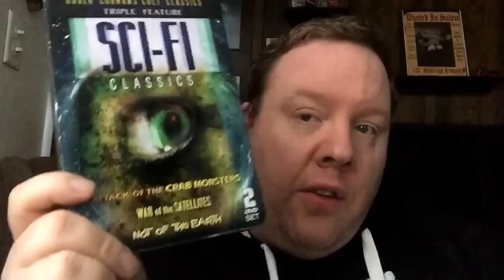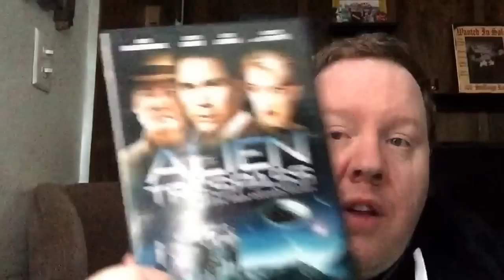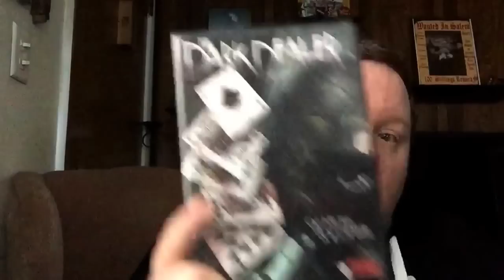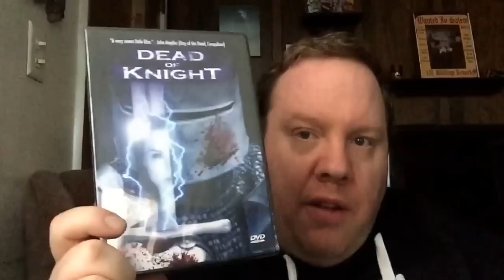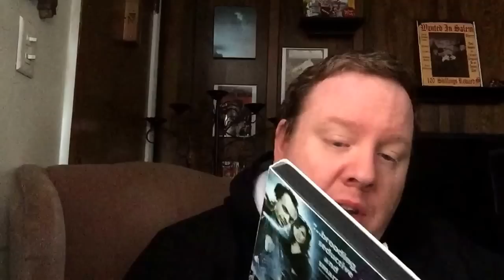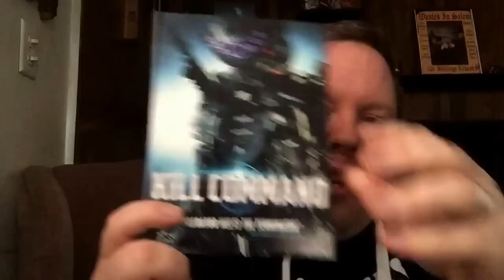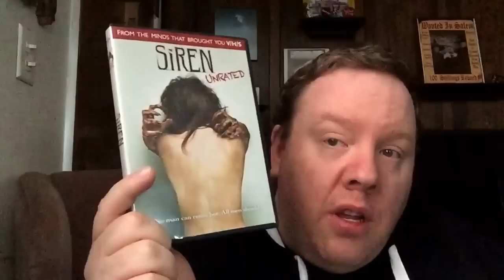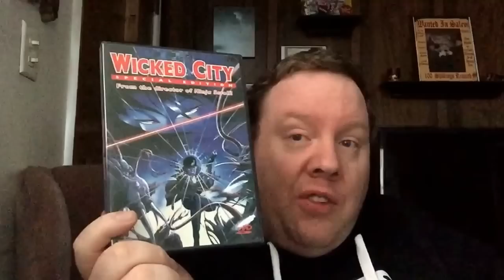Horror DVD/Bluray haul for December 2016 Part 1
Here is my end of the Month Haul of December 2016 part 1 the DVDs